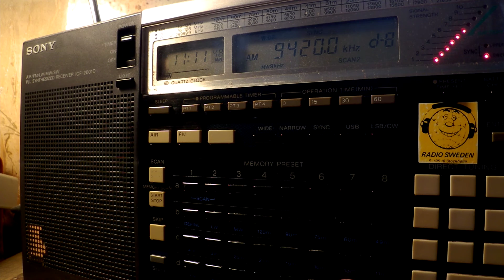18 01 2017 Voice of Greece in Greek, live broadcast to WeEu, ENAm 1110 on 9420, 9935 Avlis tx#3, tx#